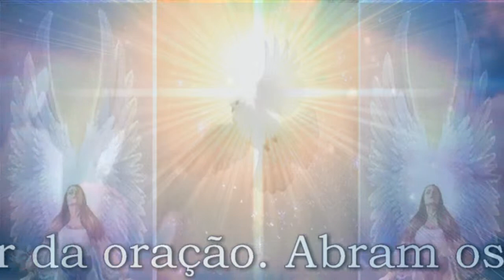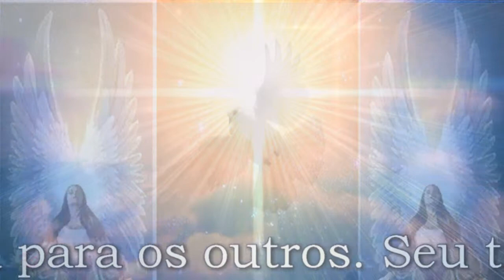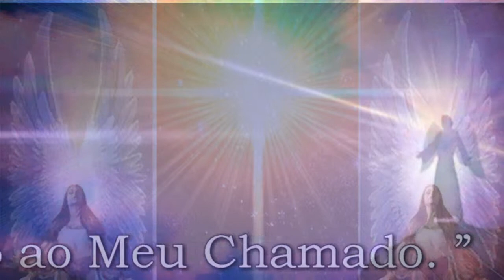Nossa Senhora de Mediugórie ❤ Mensagem, 2015.g. 25. maio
“Queridos filhos! Também hoje EU estou com vocês e com alegria EU peço a todos vocês: rezem e acreditem no poder da oração. Abram os seus corações, filhinhos, para que DEUS possa preenchê-los com o SEU AMOR e vocês serão alegria para os outros. Seu testemunho será poderoso e tudo que vocês fizerem será entrelaçado com a ternura de DEUS. EU estou com vocês e EU rezo por vocês e pela sua conversão até que vocês coloquem DEUS em primeiro lugar. Obrigada por terem respondido ao Meu Chamado. ”

Musica : Vieni Spirito Forza Dall' alto (Figli del Divino Amore)
 Medjugorje